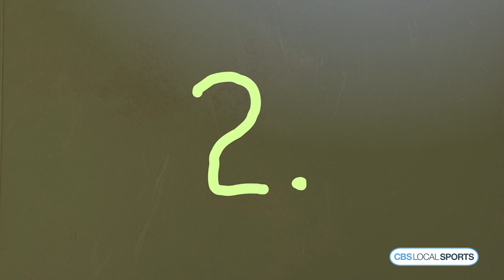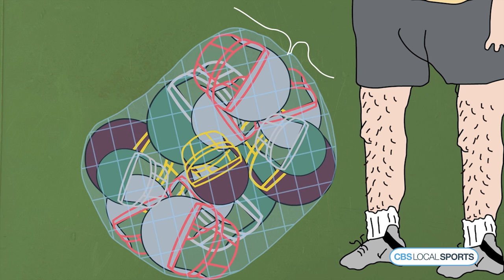My Sports Story: Nick Stevens' Quest For A Football Helmet That Fit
Watch as comedian Nick Stevens talks about his giant head and the struggles he went through in high school.  For more funny sports stories from comedians, athletes, musicians, and entertainers, go